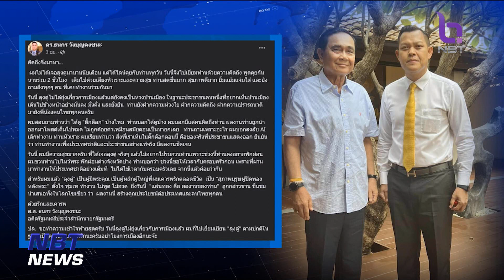"ธนกร" เปิดภาพเข้าไปเยี่ยม "พล.อ.ประยุทธ์" ข่าวค่ำ วันที่ 22 กันยายน 2566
นายธนกร วังบุญคงชนะ  สส.บัญชีรายชื่อ พรรครวมไทยสร้างชาติ โพสต์เฟซบุ้คส่วนตัว เข้าไปเยี่ยมทักทาย   พลเอกประยุทธ์ จันทร์โอชา อดีตนายกรัฐมนตรี โดยระบุว่า "คิดถึงจึงมาหา"